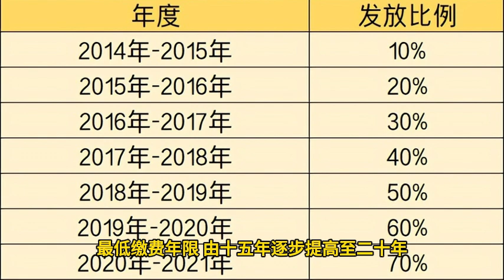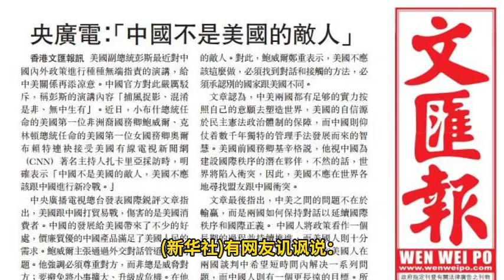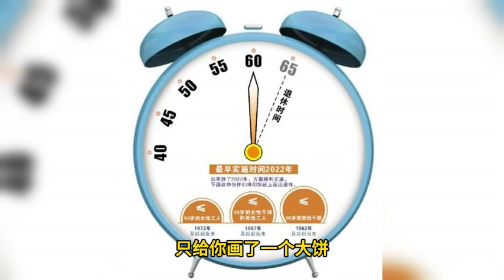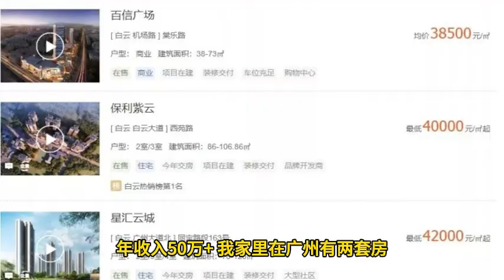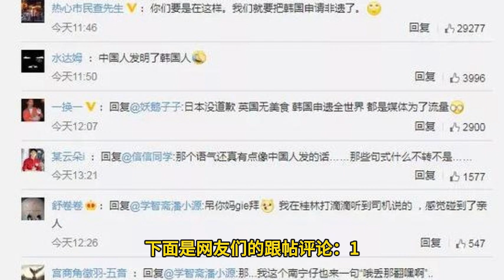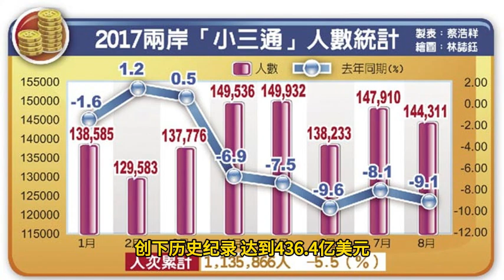中共強推延遲退休，人民空嘆奈何。為討習近平歡心，北京至雄安高鐵日夜空跑。热点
中共强推延迟退休，人民空叹奈何。为讨习近平欢心，北京至雄安高铁日夜空车乱跑。